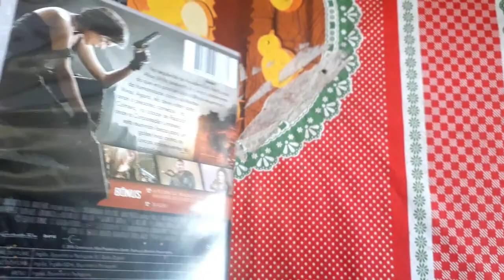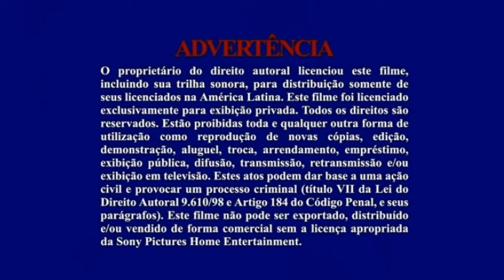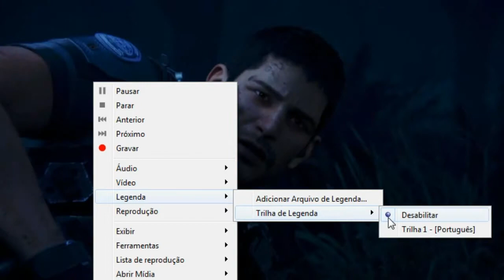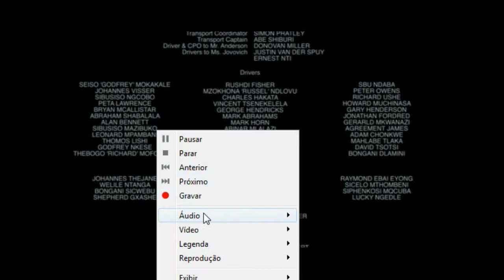DVD - Resident Evil 6: O Capítulo Final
Vigésimo Quarto DVD da coleção!
Resident Evil 6: O Capítulo Final

Primeira Edição  - DVD Edição Simples e Limitado